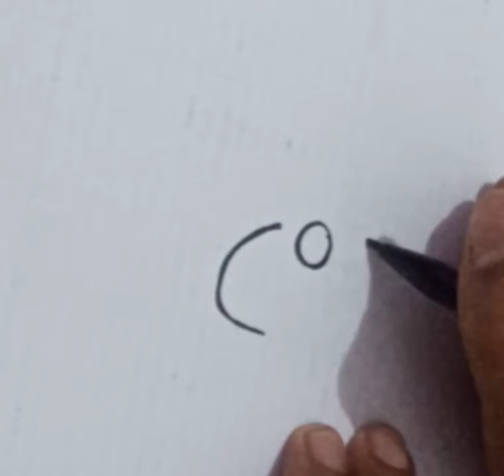BELAJAR MENGGAMBAR DARI HURUF "C"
Untuk reques gambar selanjutnya bisa teman teman tulis di kolom komentar yaa..

Terus support channel @GANSFAMILY      yaaa... , supaya tetap bisa memberikan tontonan yg menghibur dan bermanfaat.

TERIMA KASIH...